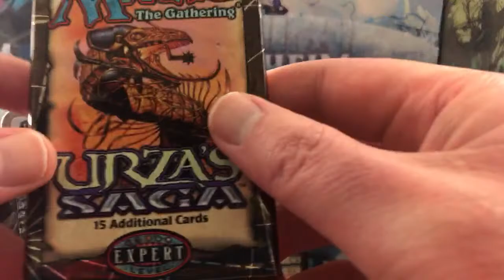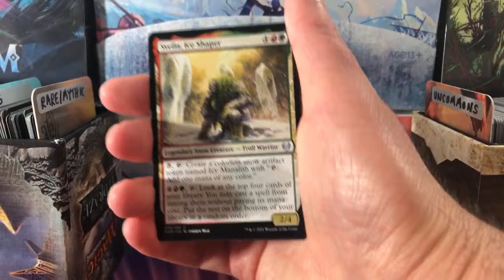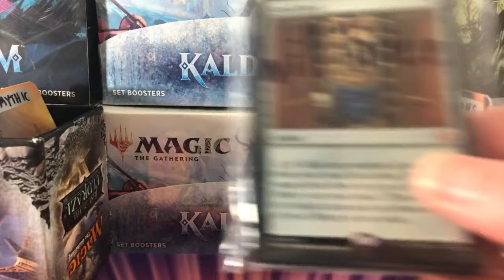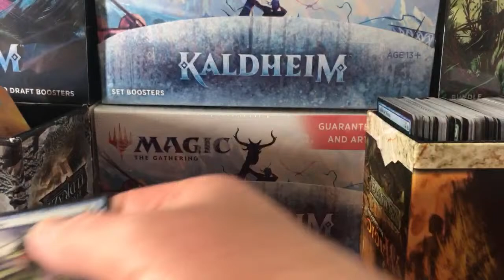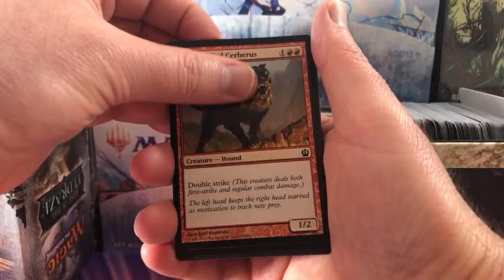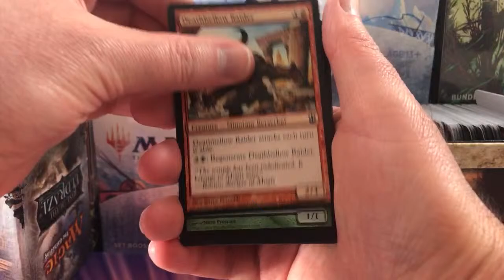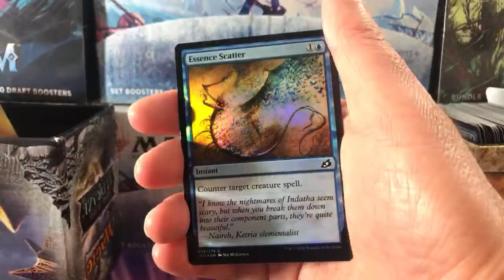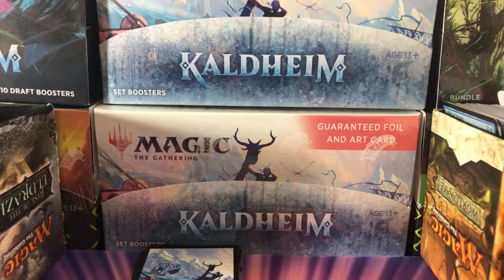Patron Snack Packs for February 2021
Assembling the patron snack packs of Magic: The Gathering cards for February 2021.